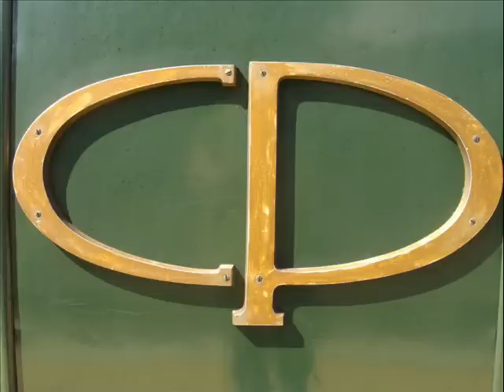Comboio Histórico do Douro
O comboio histórico do Douro na estaçao do Tua, a fazer as manobras, virar etc.

Larga vida ao Tua e ao Douro!

Comosiçao:
-E187 Henshell & Sohn (1925)
-Sentinel CP1150
-2 Carrguagens de 1ª Classe (Verdes)
-3 Carruagens de 3ª Classe (LAranja)